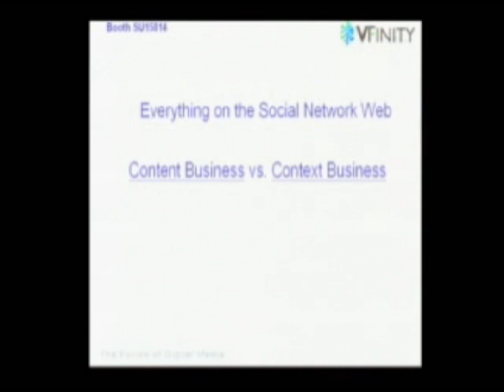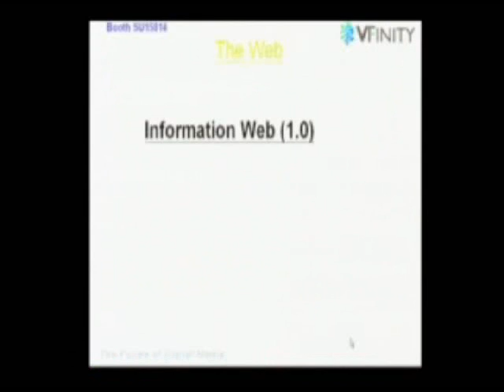Web and Video - NAB Keynote speech by Shen Tong 沈彤 Part 1.avi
NAB 2007 Keynote speech: Shen Tong 沈彤explores broad trend and specific emerging and mature Web technologies and VFinity technologies on how the Web is now available for professional media people and organizations to harness the power of it and to compete successfully.